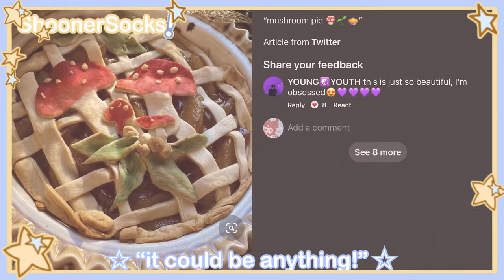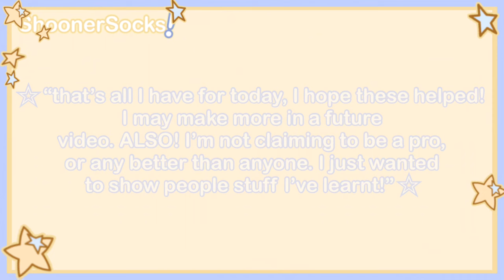“How I Make Aesthetic Gacha Ocs!” - Gacha Club [ ☆Tips + tricks ☆]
-Apps Used:
VLLO
Ibispaint X

-Ocs Used:
Persona

-Sock Count:
2.67k!

-Eat my shorts-[💙🕶]